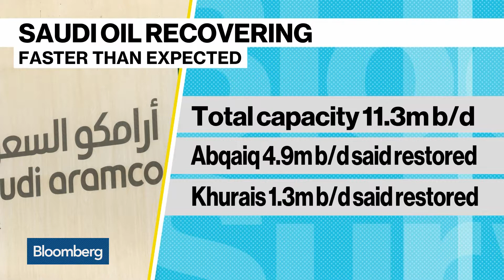Saudi Oil Capacity Recovering Ahead of Schedule From Attacks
Saudi Arabia is recovering ahead of schedule from attacks on its oil industry as total production capacity has been restored to more than 11 million barrels a day.

First City Markets has proven to be a leading provider in offering a safe, reliable and transparent business environment for all investors and traders. No matter your business style or risk appetite, our business tools serve various types of investment accounts and business account preferences. By joining First City Markets, you gain access to the largest and most liquid commercial market in the world with innovative tools, expert advice and secure transactions at your disposal.
One-click order execution or trading from real-time graphics allows our customers to take advantage of numerous advantages to optimize their business accounts.

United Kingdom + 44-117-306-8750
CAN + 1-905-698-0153